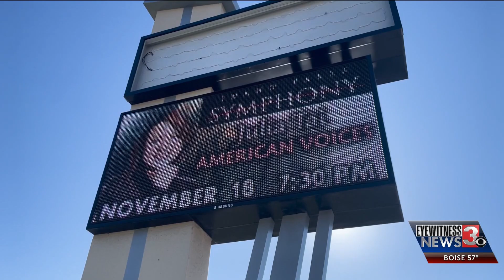First woman to lead Idaho Falls Symphony Saturday